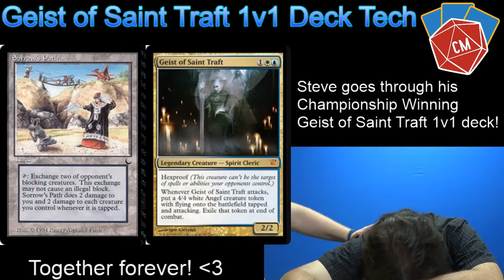Geist of Saint Traft 1v1 Deck Tech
Steve goes through the five stages of grief over his favorite 1v1 Commander

We would like to hear back about the content you would like to see on our channel so please let us know!